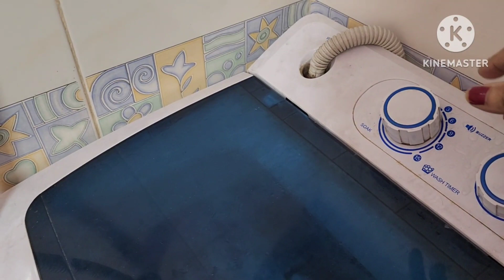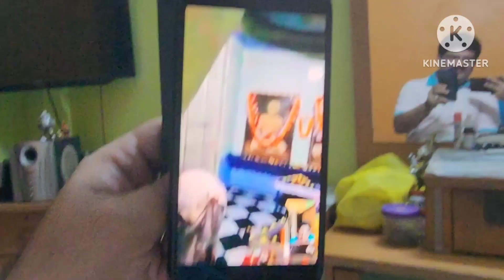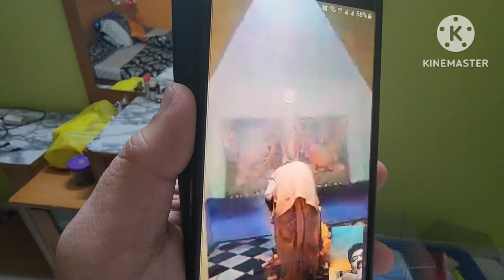Maha shivratri vlog